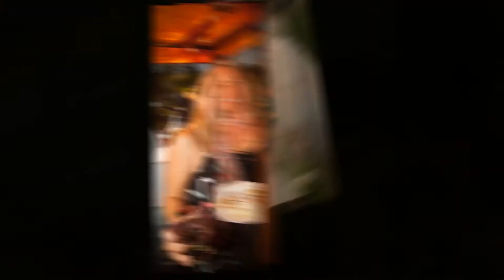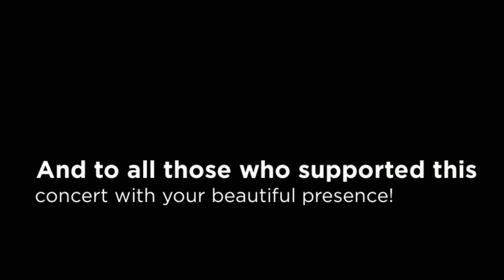John Cruz At Melelana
John Cruz At Melelana January 17, 2015